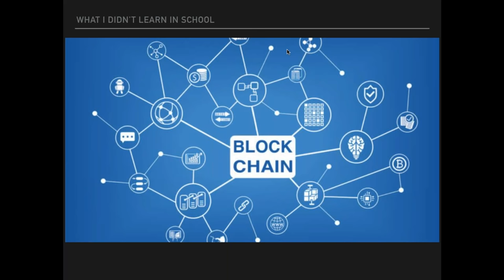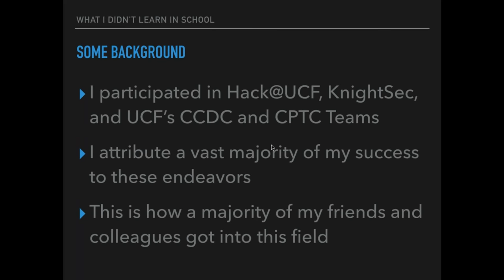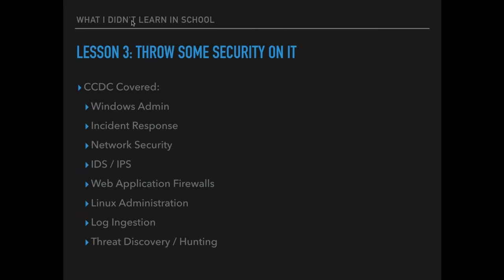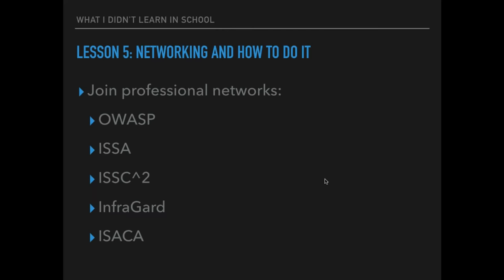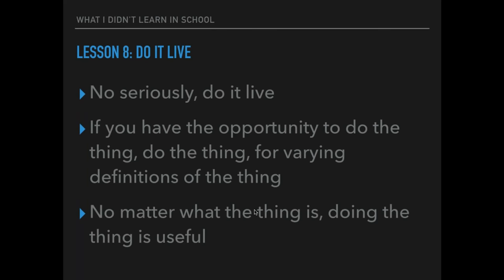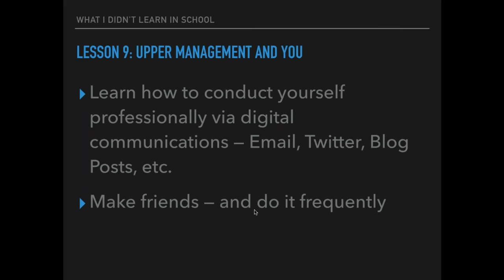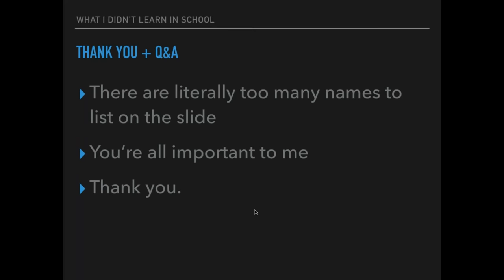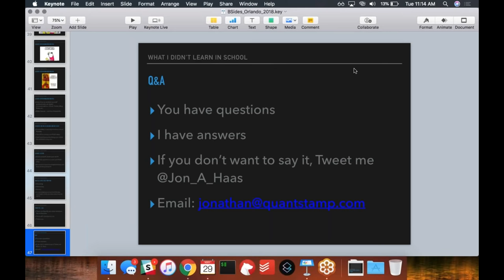SANS Webcast: Everything I Didn’t Learn in School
Presented by: Guest Speaker - Jonathan Haas

With a growing interest of cyber-security at a collegiate level, there has been expanding presence of security programs at many universities across the country. However, these programs have been found to often under-prepare students for the realities of the industry. Jonathan Haas will cover these caveats and how one may best structure their own pursuits, in addition to building a comprehensive security program for interested students.